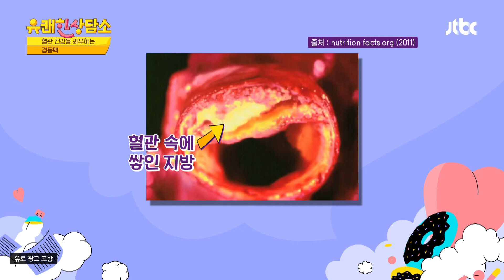아름다움의 대명사 모나리자, 사실은 혈관 질환 환자였다?! 유쾌한 상담소(sangdamso) 6회 | JTBC 211207 방송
아름다움의 대명사 모나리자, 사실은 혈관 질환 환자였다?!